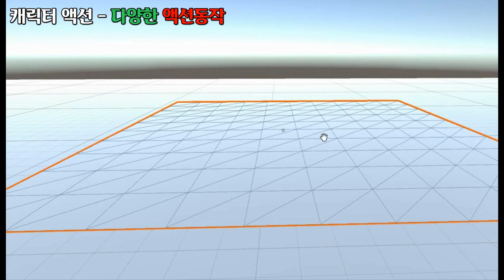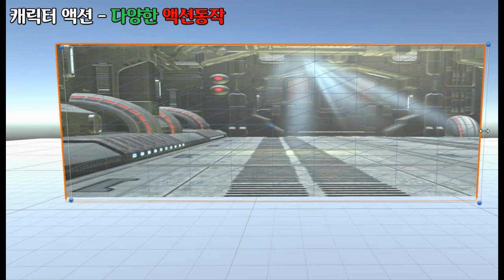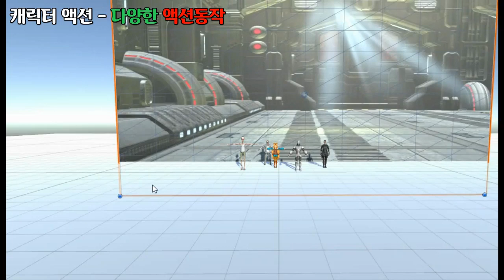캐릭터 액션 - 다양한 액션동작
1만개 이상의 다양한 컨텐츠들을 목록별로 구분하여 재생목록에 정리하였습니다.